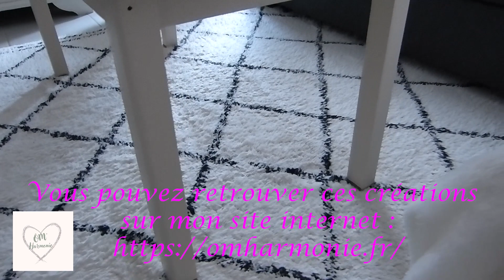Transformation d'une table basse et d'un miroir ancien..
Cc,  je suis ravie de vous retrouver dans cette nouvelle vidéo..Je vous partage deux relooking de meubles.
Une très jolie table en bois où je vais découvrir un magnifique plateau et un miroir aux veinages somptueux.

Et laisse moi un commentaire..

Mon shop / si tu cherches des décorations uniques pour harmoniser ton intérieur, je te laisse découvrir mon site internet..
Retrouver moi /

                            om__harmonie
                             om__harmonie

Adresse mail /
( Professionnel uniquement , merci de ne pas utiliser cette adresse mail pour des messages personnels.)

Le matériel que j’ai utilisé pour mes vidéos /
     . Mon ordinateur : Mac mini ( 2014) , macOS  sur version 11.6
     . Mon téléphone : iPhone XR
     . Logiciel de montage utilisé : Imovie

- les meubles ont été chiné.